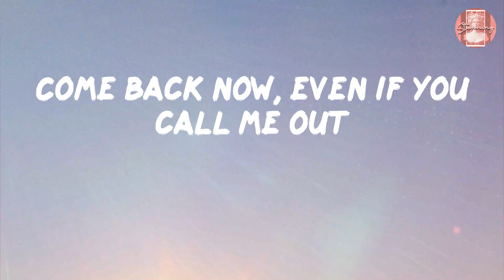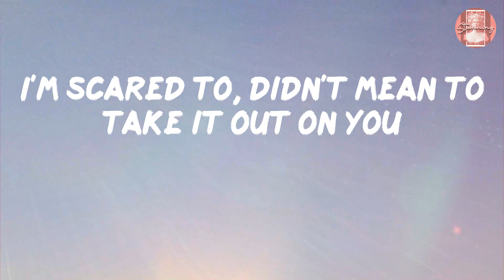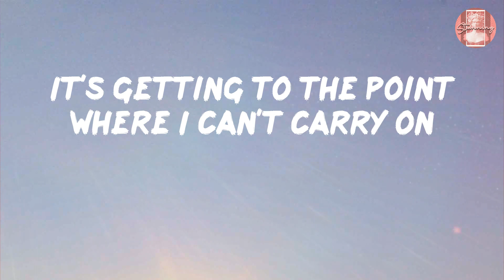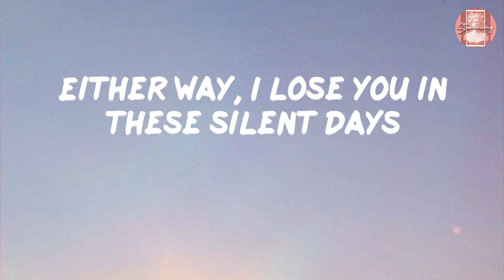Brandi Carlile - Right On Time (Lyrics)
Lyrics Brandi Carlile - Right On Time

Lyrics:
Come back now, even if you call me out
You might be angry now, of course you are
I'm scared to, didn't mean to take it out on you
I know I always do, you're the strongest person in the room
Turn back time, help me to rewind and we can
Find ourselves again
Either way, I lose you in these silent days
It wasn't right
But it was right on time
Don't look down, I can feel it when your heart starts pounding
It's beyond your control, you know it is
It's getting to the point where I can't carry on
I never held my breath for quite this long
And I don't take it back, I did what I had to do